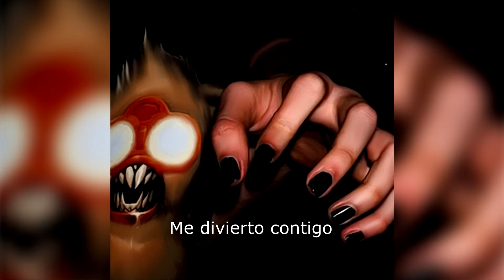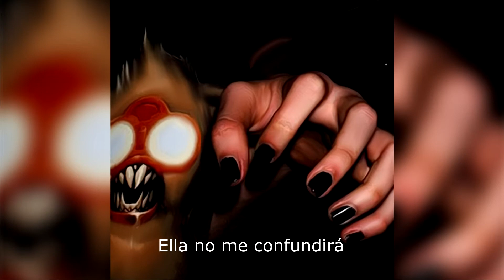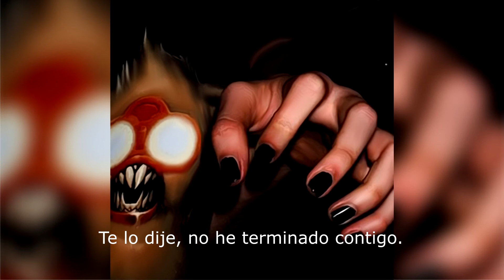Van She - Strangers (Radio Version)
Strangers
Van She
Radio Version